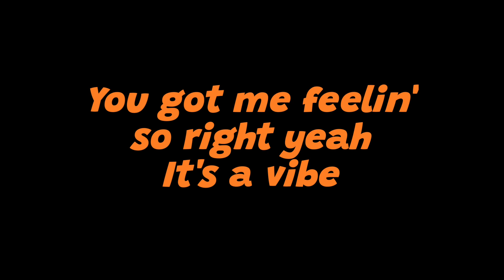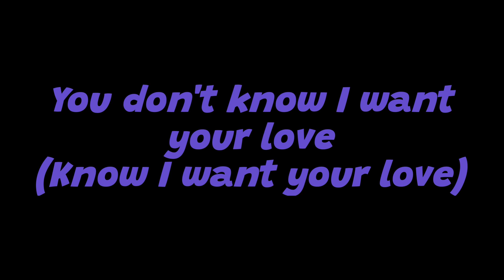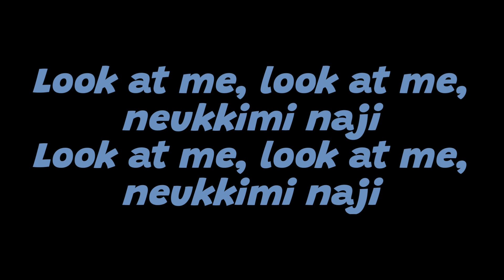Vibe - Taeyang ft. Jimin of BTS.💜💜💜💜💜💜💜 Happy 10th Anniversary BTS and Armies!!!! 🥳